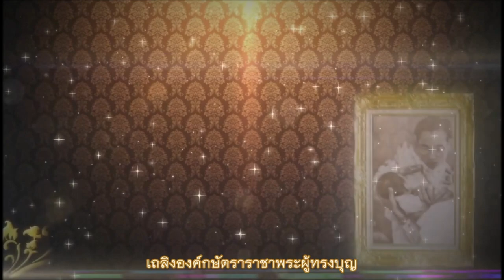ด่วน บิ๊กโจ๊คยอมถอย ! เบื้องลึก ยินดีบิ๊กต่อ แล้วจะจบยังไง?